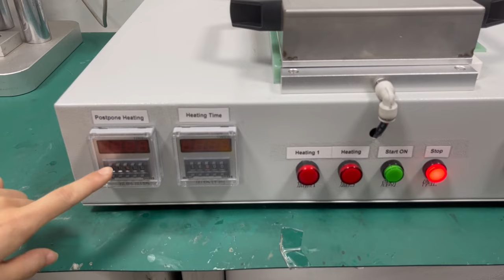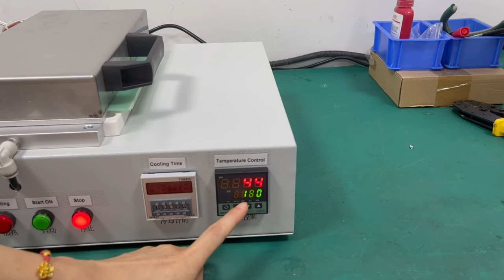How to use LC Fiber optic connector shrinking tube oven